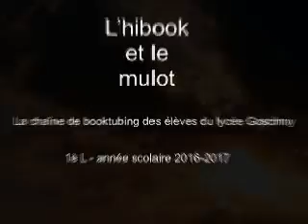Polaroïd 1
Tatiana A. (1è L) vous invite à deviner puis découvrir cette série de mangas dystopiques.
Création et narration: Tatiana A.
Montage: Ryan C.